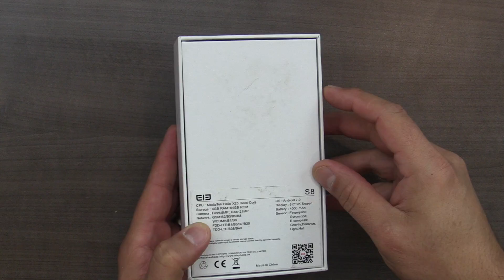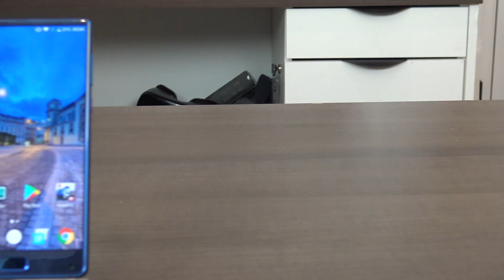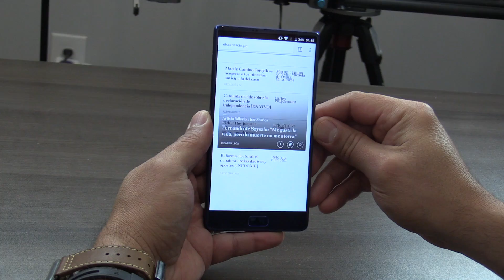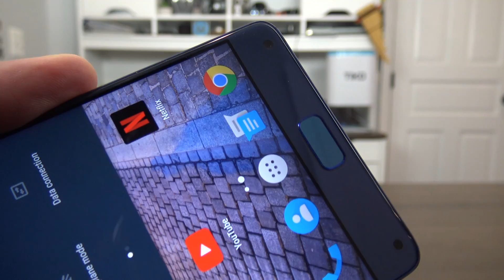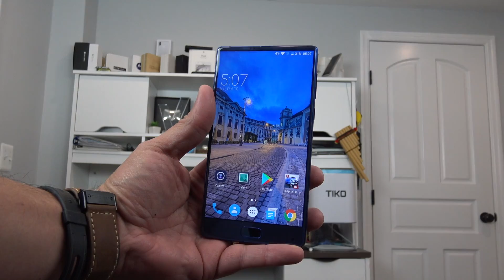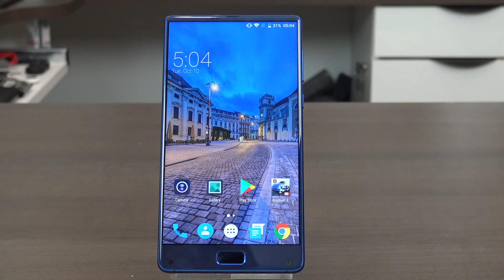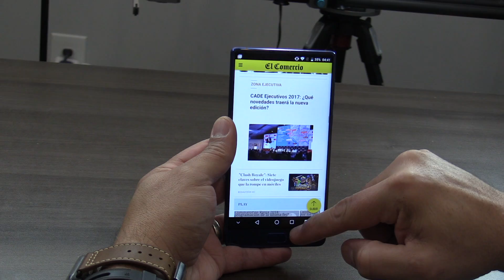El smartphone con todo pantalla 2K y de bajo valor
HOY LES TENEMOS el revisado del celular inteligente Elephone S8, un dispositivo con un frente casi todo pantalla su resolución es 2K, podríamos decir el primero de ese valor en llegar al mercado con esa resolución. En caso deseen saber mas aquí les dejamos el link: